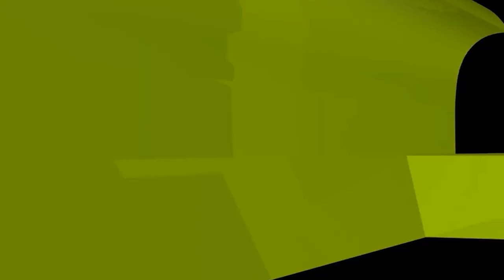পিতামাতার খেদমতের উদ্দেশ্যে মেয়ের বিয়ে না করার বিধান কী? ইসলামী প্রশ্নোত্তর II Sheikh ahmadullah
পিতামাতার খেদমতের উদ্দেশ্যে মেয়ের বিয়ে না করার বিধান কী? ইসলামী প্রশ্নোত্তর II Sheikh ahmadullah live